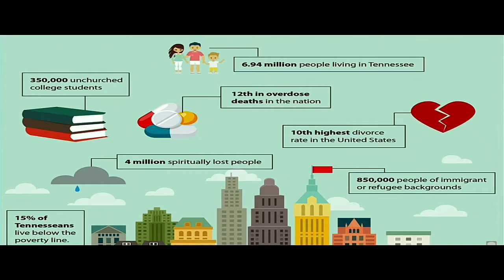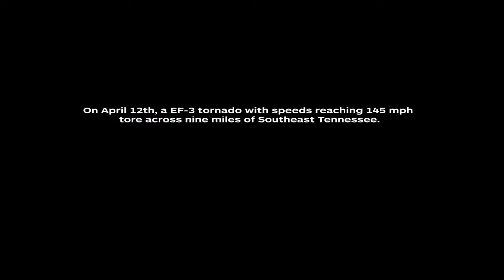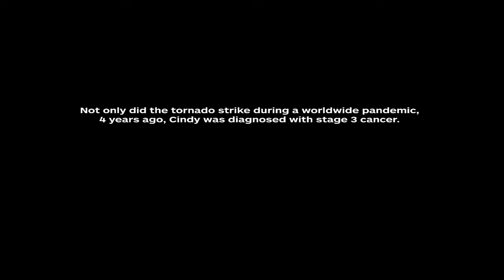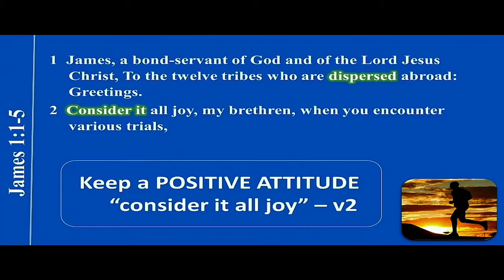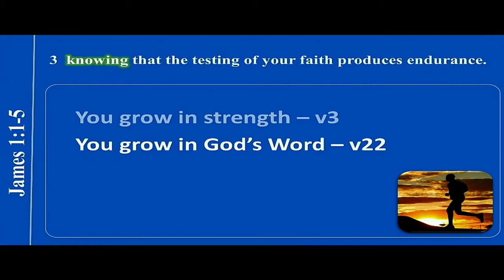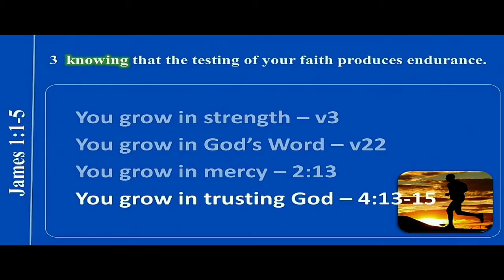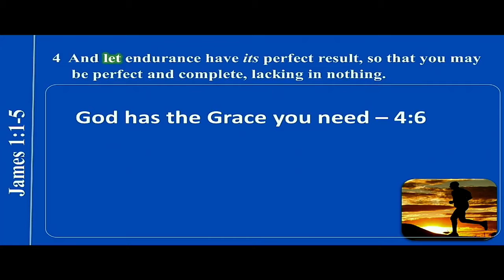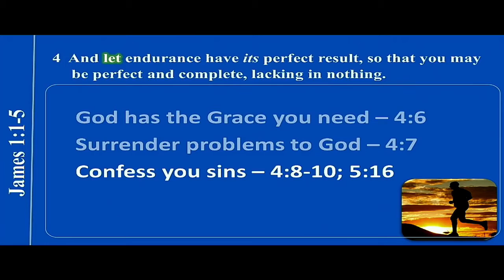Worship Sep 13 Strength for Difficult Days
Join us as we worship our Lord and sing praises to our Lord and Savior Jesus Christ! The message this morning is from James for Christians who are going through difficult days. It is difficult to maintain a positive attitude. However, a better attitude is more likely when you realize and are able to let go of what holds you back, and when you are able to focus on growing through your difficulties, and learn how to better surrender your problems to GOD. Need help in doing all of this? Then ask God who gives wisdom to those who put their confidence and trust in Him! Strength for difficult days! :-)